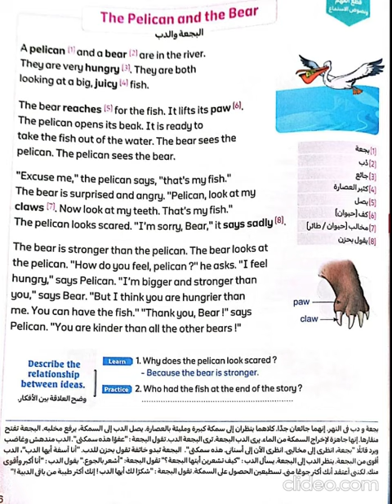The pelican and the Bearنصوص استماع Audio tracks المعاصر انجليزي الصف الرابع وحدة الثانية درس 3